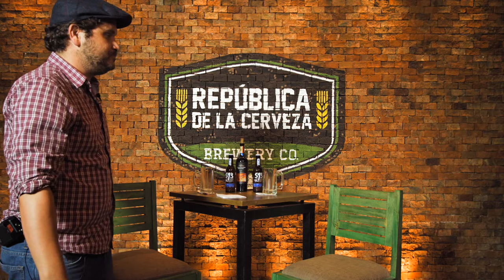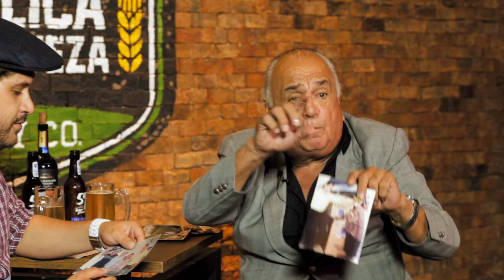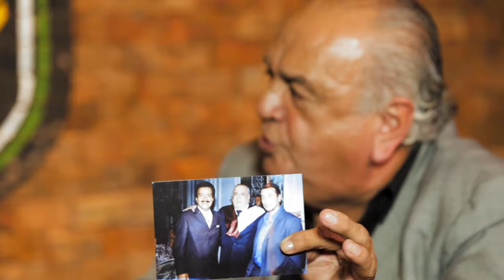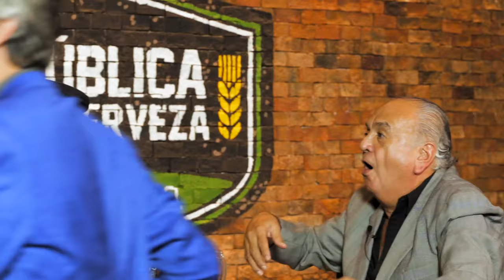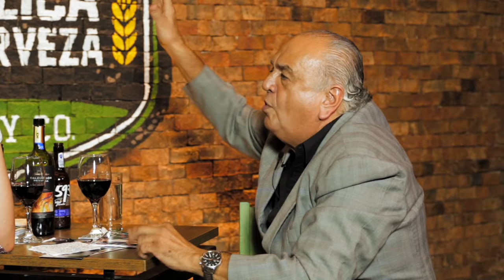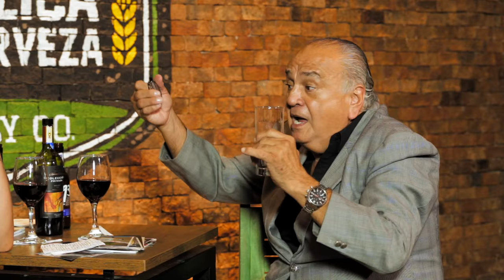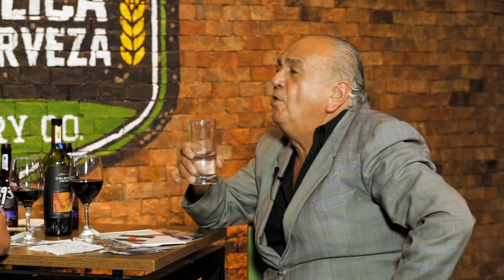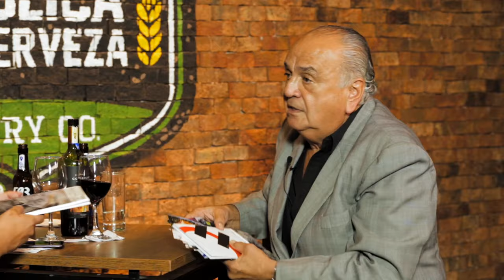Castigo Divino: Jaime Toral Zalamea